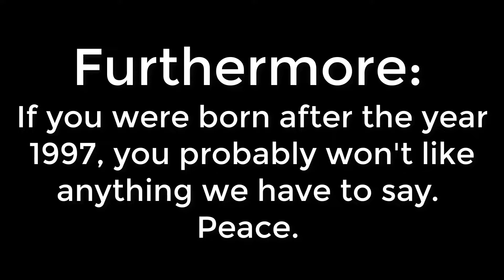Dudes Podcast (Excerpt) - Paul Rudd is sexy as F**K!